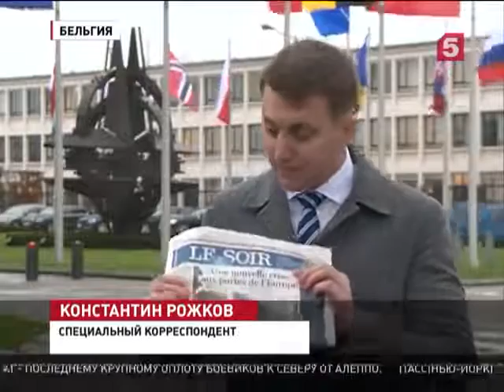Столтенберг обвинил Россию в нападении на Сирию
Министры обороны стран НАТО сегодня собрались в Брюсселе. Впрочем, на Совете альянса, судя по выступлению Генсека, намерены обсудить вопросы, куда актуальные для военного блока.

В приоритете – операция в Сирии под руководством США. Столтенберг также  в очередной раз высказался за конструктивный диалог с Москвой и за созыв Совета Россия-НАТО. Но при этом заявил о сохранении курса на расширение сил  в Восточной Европе. Из Брюсселя передаёт наш корреспондент Константин Рожков.

Фон для очередной встречи военных министров стран НАТО задают местные газеты. На обложке бельгийской Ле Суар изображен плачущий ребенок в руках у матери-мусульманки. Заголовок звучит примерно так: «Новый кризис на подступах к Европе». В статье приводятся устрашающие для европейского обывателя цифры, о 600 тысячах  новых сирийских беженцев, которые, по версии автора статьи, уже скоро могут хлынуть на европейский континент.

Эту же тему сегодня подхватили и в штаб-квартире Североатлантического Альянса. Генеральный секретарь организации Йенс Столтенберг на пресс-конференции по сути назвал виновника грозящего Европе грандиозного наплыва мигрантов. И это, как бы странно это не прозвучало, Россия:  «Интенсивные российские авиаудары, преимущественно, по силам оппозиции, подрывают  [наши усилия по поиску политического решения]. Они заставляют десятки тысяч людей двигаться к границам Турции. Это только ухудшает положение в рамках глубочайшего гуманитарного кризиса».

Подобные заявления официальных представителей НАТО, а также публикации в европейской прессе стали появляться после того, как ситуация на сирийском фронте стал складываться в пользу правительственных войск Башара Асада, которые при поддержке российской авиации, вплотную приблизились к тому, чтобы освободить от боевиков второй по величине город в стране – Алеппо. В случае успеха, это будет самая крупная победа регулярной сирийской армии, после того как к участью в военной компании против террористов присоединились российские ВКС. Но как только на военном фронте положение боевиков стало ухудшаться, залпы тяжелой артиллерии стали слышны на другом – политическом. Президент Европейского совета Дональд Туск тоже в Брюсселе, но уже в штаб-квартире ЕС сделал сегодня еще один выпад в адрес России, и при этом чуть ли не дословно скопировал то, что ранее сказал генсек НАТО. Похоже, что в данном случае речь уже идет о тренде: ухудшение гуманитарной ситуации в Сирии теперь будут «вешать» на российских военных.